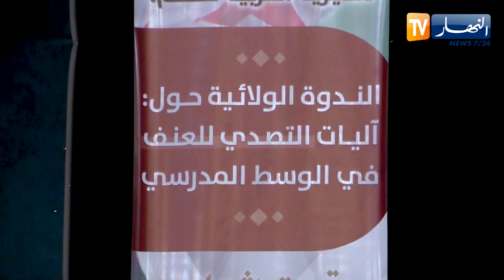صريح جدا/ باتنة: هذا هو رأي المواطنين حول ظاهرة العنـ.ف المدرسي